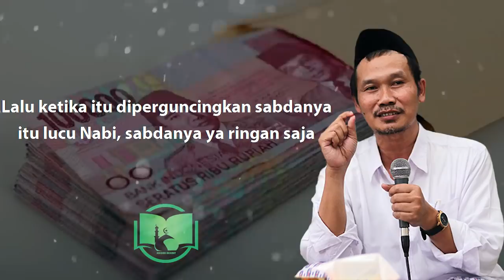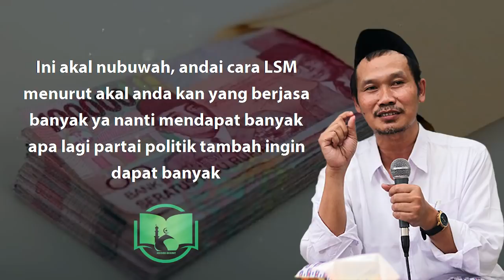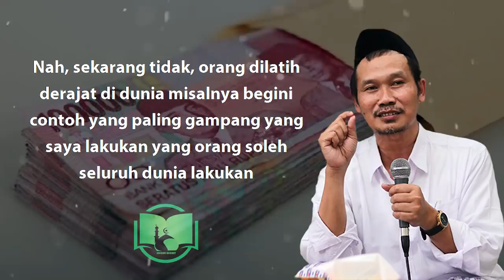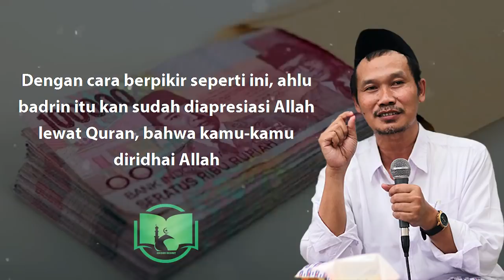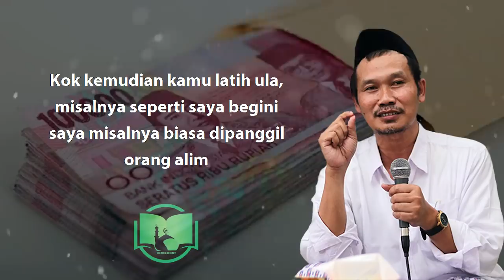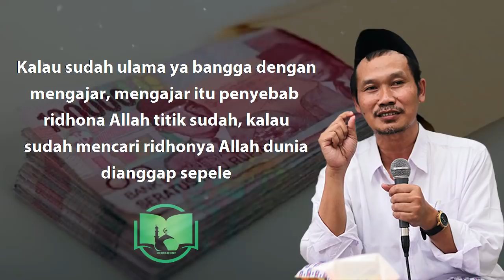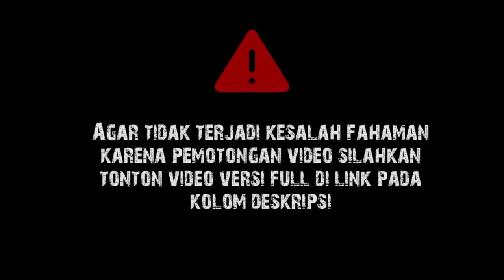Ulama Mengharap Bayaran || Gus Baha Terjemah Indonesia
Ngaji Gus Baha Subtitle Indonesia Tafsir Surat Al-Ahzab Ayat 10-16